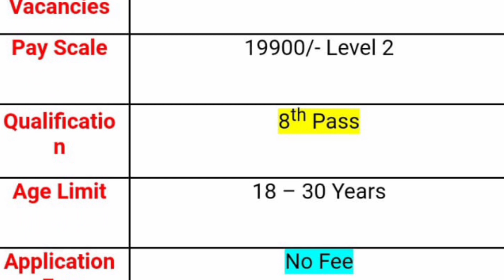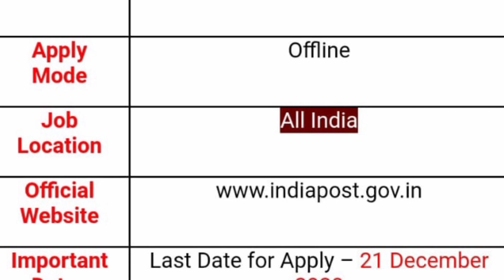India Post Office Recruitment 2020 | Postal PM,GD,MTS 2020 | 8th పాస్ ఉద్యోగాలు Scale ₹56,100 రూ/-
India Post Office Recruitment 2020 | Postal PM, GD, MTS  2020 | 8th పాస్ ఉద్యోగాలు Pay Scale ₹56,100 రూ/-

December 2020 today top news all India Postal department vacancy recruitment notification out 2020 Telangana & AP government job vacancy recruitment 2020-21 with application process full details available in this video All India state wise vacancies updates full detail complete information available in this video watch this video don't miss SPN News in Telugu search as various vacancies education eligibility dates and application details please visit given below links.